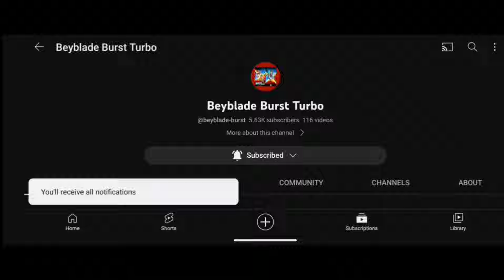BEYBLADE BURST TURBO Episode 22 : Three-Way Stand-Off! | Beyblade Burst Rivals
This is Beyblade Burst Turbo Channel. In this channel you will find videos of Beyblade Burst Turbo Episode Battles.
With only one star left, Ranjiro, Suoh, and Hae-jin must put it all on the line to stay in the competition! Will Aiger end up saying goodbye to a friend? Meanwhile, Kyle loses more than a battle!

3, 2, 1… Let it Rip!!
TIMESTAMPS
00:00 Intro
00:07 PHI vs AIGER
01:00 3 WAY BATTLE ANNOUNCEMENTS
01:18 XAVIER vs LABAN vs FUBUKI
02:21 PHI vs KYLE vs RANJIRO
03:00 SUOH vs HAE-JIN vs AIGER
05:20 Outro